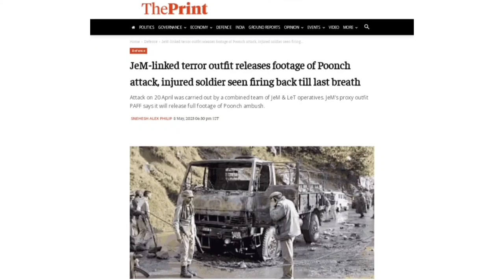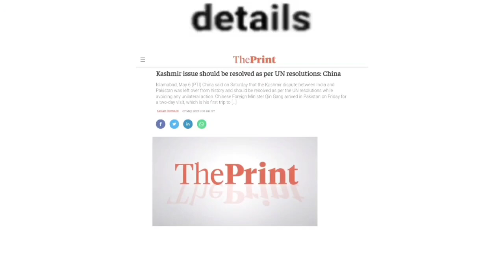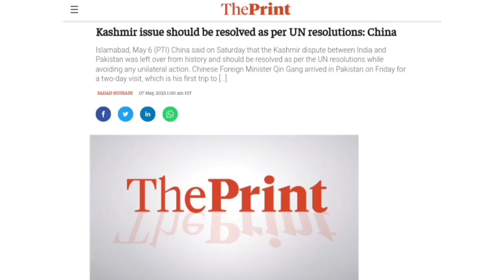india ask Pakistan to leave POK । पाकिस्तान की चाल G-20 की मीटिंग ना हो काश्मीर में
india asked Pakistan to remove militry from Pok । Pakistan trying to Stop G20 meeting in J&K